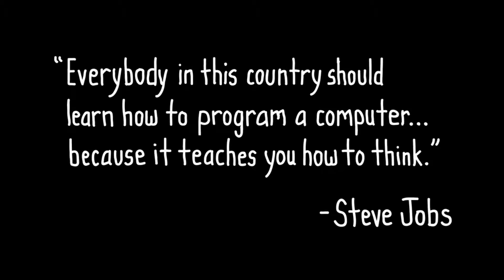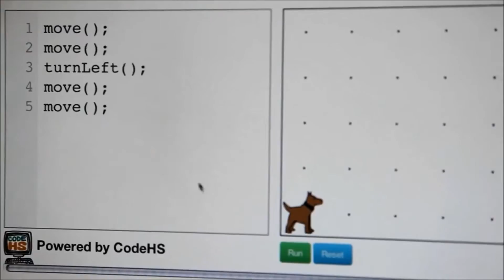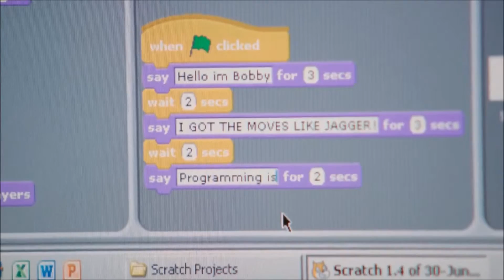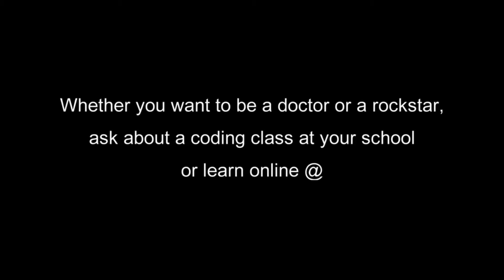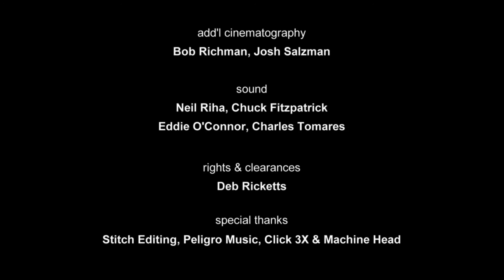Want to be the next Mark Zuckerberg? Learn to code when you are young.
Kids learn and pickup things quickly. Hence it is very important to start coding at a young age in order to get used to the complexity and grow an interest.

Credits: Code.org